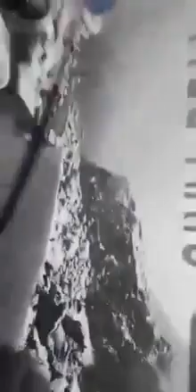Nasreen Shafiq familys Snowfall (baraf bari) ke qudrati manazir in kalam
pakistan kalam